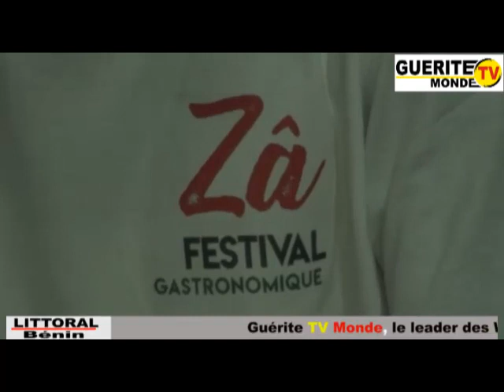Présentation du festival Zâ à la Presse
Encore quelques jours et l'édition 2019 du festival Zâ va démarrer à Cotonou. C'est en prélude à cet événement qui se déroulera du 25 au 29 septembre 2019 que les membres du comité d'organisation de la 4ème édition dudit festival ont échangé avec les professionnels des médias sur les tenants et aboutissants de l'initiative. C'est la salle d'accueil du centre culturel Artistik Africa qui a servi de cadre à cette rencontre dans l'après-midi de ce Mardi 10 septembre 2019. On fait le point.